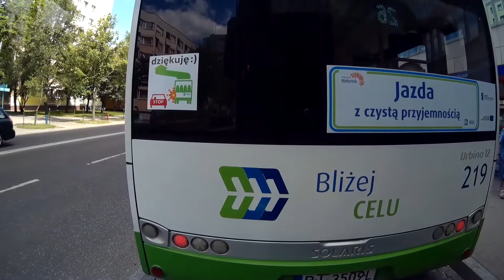BIAŁYSTOK. LINIA 26 ŚW.JERZEGO - ZAGUMIENNA - ŚW.JERZEGO